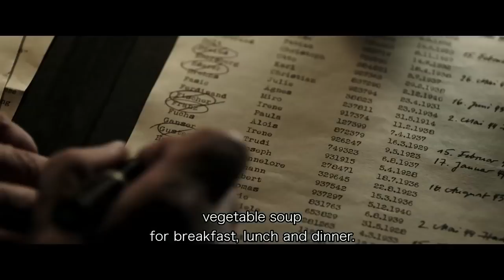FOG IN AUGUST Trailer ( Roma Boy DRAMA - 2017)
Ernst, a motherless child, is a bright but maladjusted boy.

Southern Germany, early 1940s . Ernst, a motherless child, is a bright but maladjusted boy. The homes and correctional facilities he has lived in so far have deemed him "uneducable"...

FOG IN AUGUST Trailer
A Movie directed by  Kai Wessel
Release Date : 2017
Genre : Drama